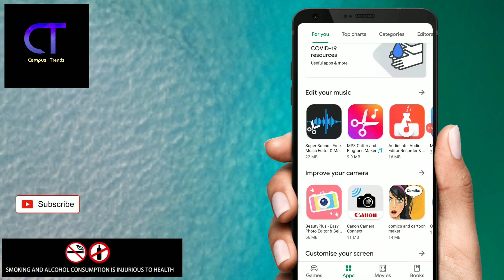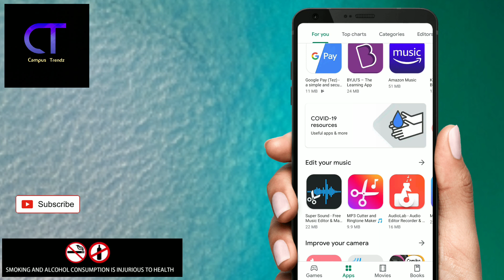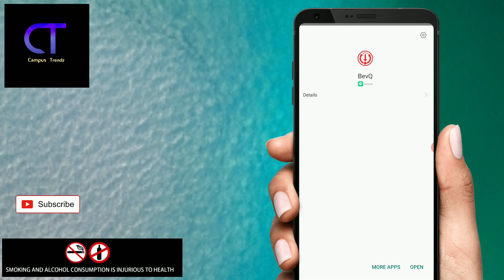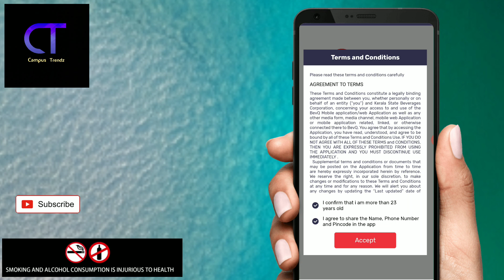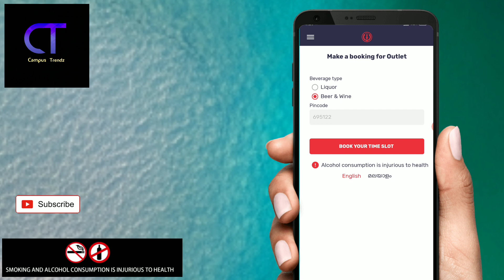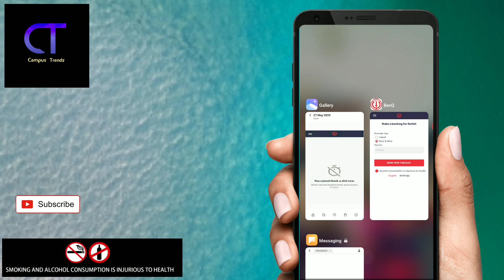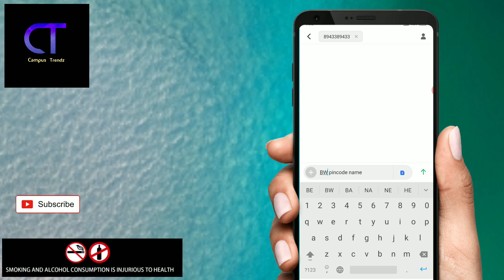how to download BevQ app // BevQ app Ready // BevQ - kerala // Bevco App // How to get OTP //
How to download BevQ app download
How get OTP easily
How get otp in BevQ app
Bevq app playstore link
How use Bevq app ?
Bev q app ready
Kerala app
Bev Que
Bev Que app
Bev q
How to use BevQ app
step by step user tips

playstore
malayalam
kerala
campus trendz
bevco app

note : മദ്യപാനം ആരോഗ്യത്തിനു ഹാനികരം .ഈ വീഡിയോ ചെയ്തത് ജനങ്ങൾക്ക് അറിയിക്കാൻ വേണ്ടി മാത്രം ആണ്